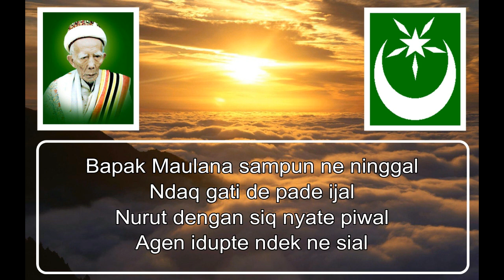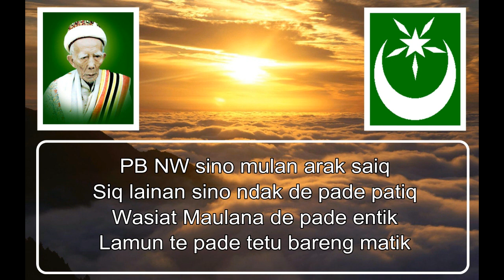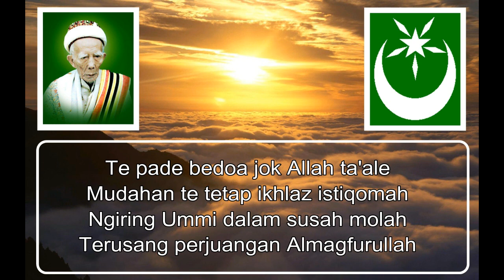Perjuangan NW NDAK BILIN BAPAK HAMZANWADI